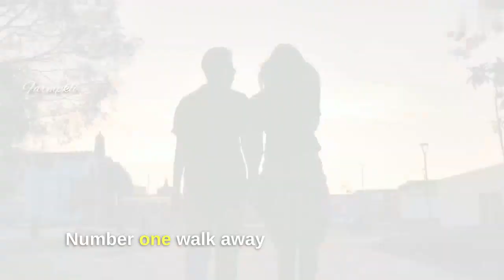5 Powerful Tips How To Get Women To Respect You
Hi

In this video you can see important 5 powerful tips how to get women to respect you. Complete watch till end because this video is very important for both man and woman.